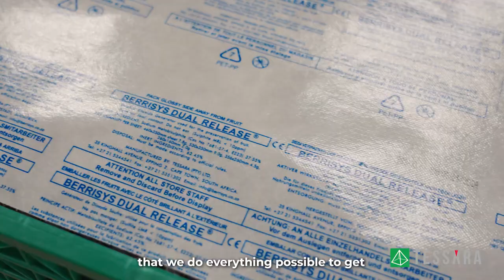AgroFresh Tessara Berrisys Testimonial video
Experience the power of authentic storytelling with our latest testimonial video for AgroFresh, formerly Tessara, showcasing their exceptional product, Berrisys. At our video agency, we believe in creating genuine brand videos that truly resonate. In this video, you’ll hear firsthand from a satisfied client about their positive experience with Berrisys.